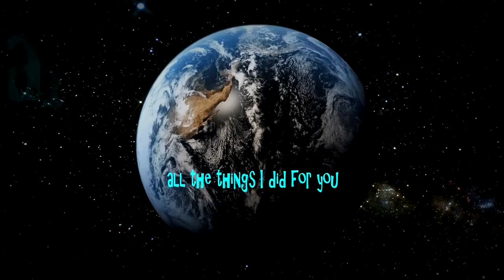A letter to Money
Video by Movimento Zeitgeist Italia

Transcript:
Dear Money,
I won't lie to you,
I've met someone new.
Her name is Resource-based economy,
and I want to spend my future with her.
You and I had some good times together,
but lately it just didn't work out anymore.

The constant fighting,
all the things I did for you,
and you never really cared about my needs at all.

I'm sorry it had to end like this,
but it's time to move forward,
for both of us.

Earth